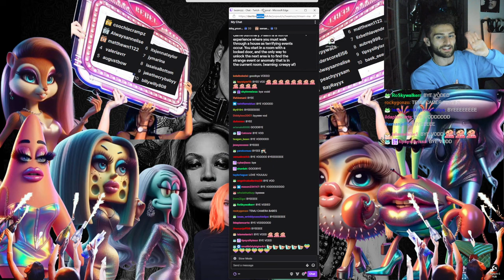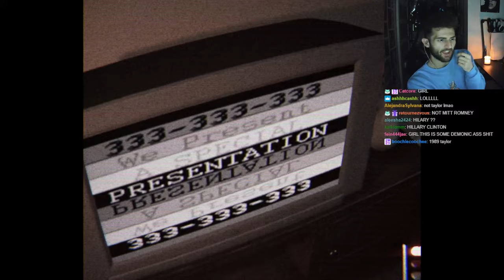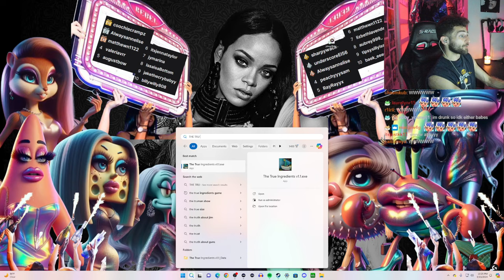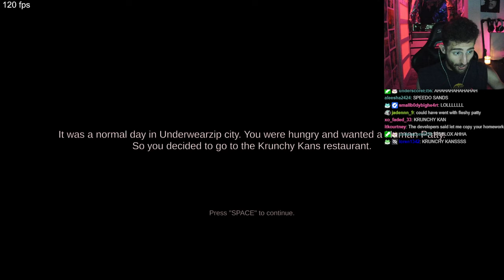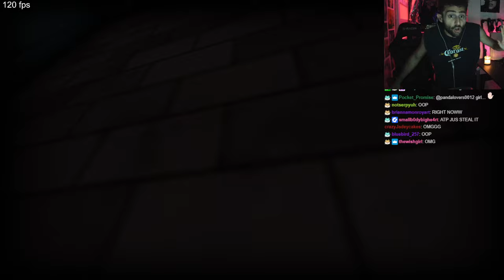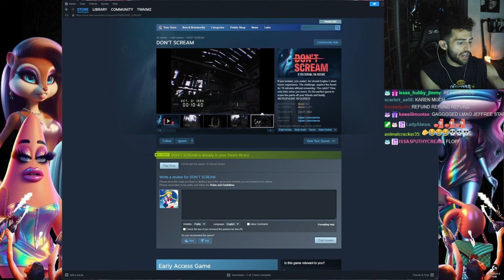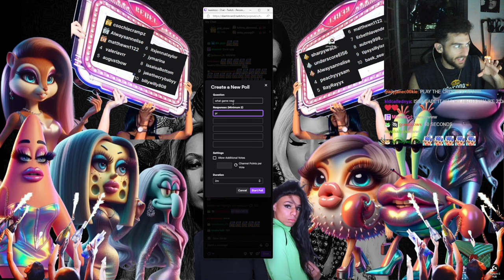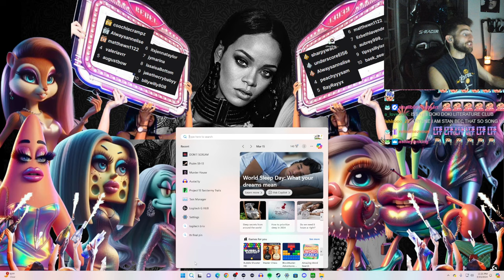PSALM + OTHER FUN GAMES (SCARY SPONGEBOB GAME + PROJECT 13 + SUCK UP) [03-15-2024]